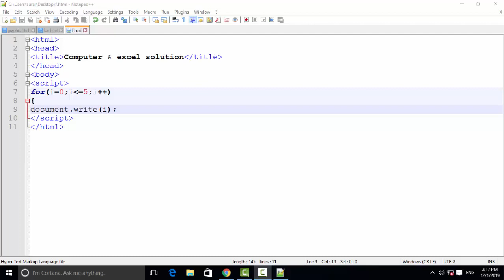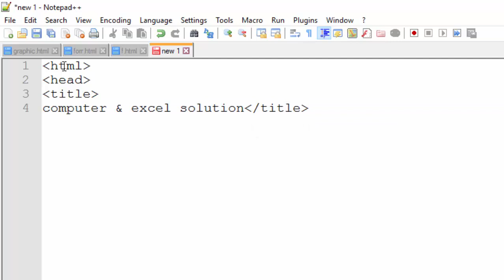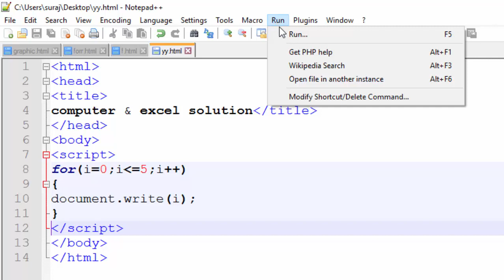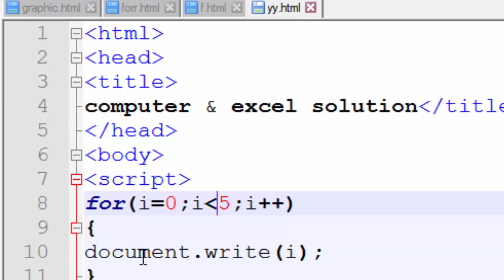Java script in hindi